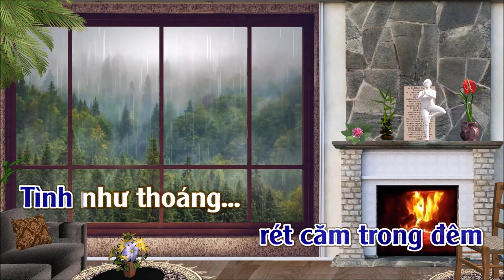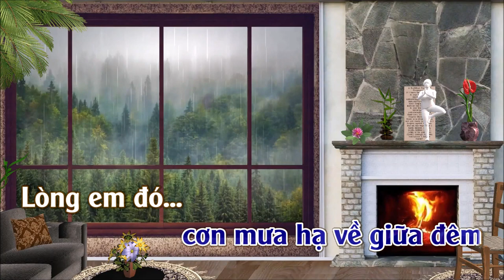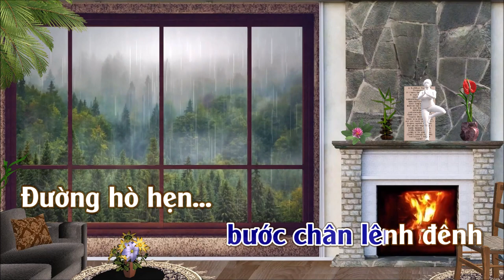Cơn Mưa Hạ | Karaoke | Tone | Nam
Cơn Mưa Hạ